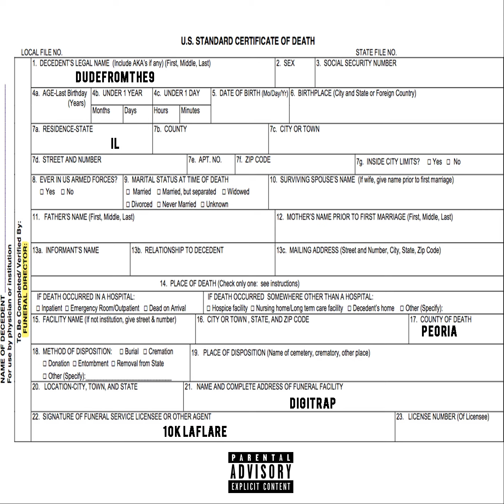10K LaFlare - Kill Confirmed ( Da Baby - Suge , Da Baby - Next Song, Nle Choppa - Shotta Flow Remix